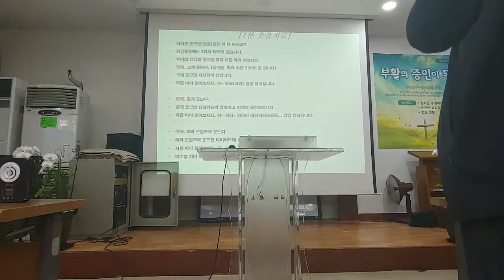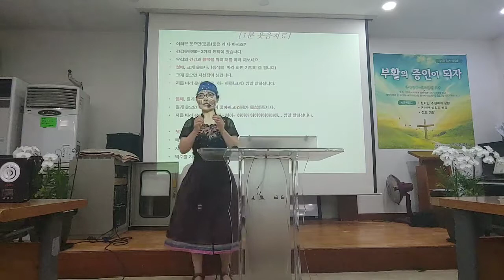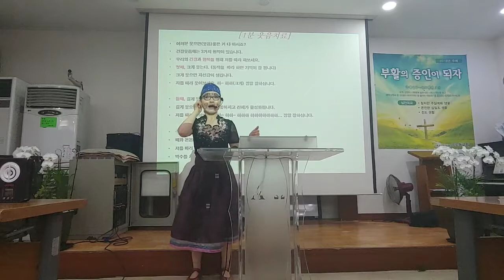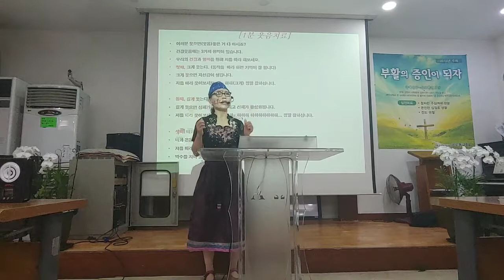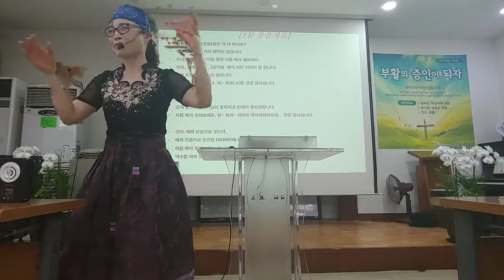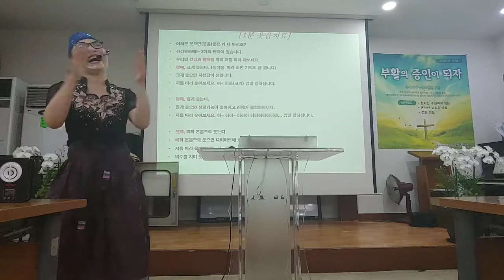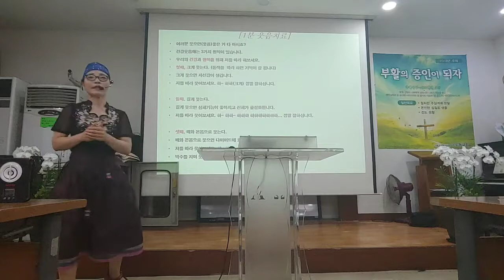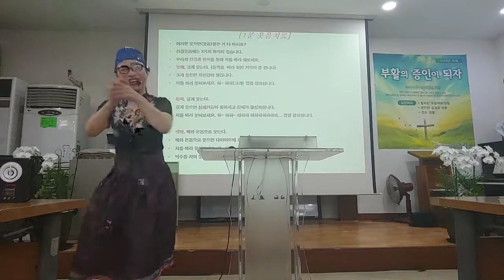아이좋아라 실버체조/웃음레크댄스/건강강좌/늘푸른대학 김정옥교수치매예방운동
감사합니다

♥파워엔돌핀 건강전도사 김정옥명강사 인사드립니다
스트레스,우울증, 암치매 ,행복하게 성공하고 싶은분들과 함께해드리고 싶어서 1인방송을 시작합니다 저와 함께 하셔서 행복하고 건강한내일! 만들어 보세요
희망의 등대가 되어 드리겠습니다

♥누구나 삶은 만만치 않다
때로는 실패하거나 좌절한다
절망의 바다에서 해매기도 한다
우울하고 불안한 날이 많다
그런 분들께도 희망의 등대가 되어 드린다

♥실망하지 말라
당신에게는 상상력이 있다
아무리 어려운상황에서라도
날마다 밝은 인생을 상상하라
김정옥명강사와 함께 하시면
행복천국의 삶이 된다

꿈희망 건강행복성공은 상상력의 위대한
보물이다
상상하는대로 이루어집니다
날마다 건강웃음법으로 꾸준히 상상하며
행복한 매래가 열린다
웃음치료운동으로 날마다 긍정적인 밝은마음으로 변화되고
마음속에 깊이 쌓인 걱정과 불안,
마음의 상처를 치유하고
건강한삶 ! 행복한삶이 보장된다

김정옥강사가 모든상처 다치유하고 모든 아픈곳을 치유하고, 우울증 편두통
퇴행성관절염
허리디스크 간에 물혹 마음의 병까지 모두 치유가 되어서 제2의 인생을 살고 있다
저와 함께 하시면
삶에 기쁨을 얻고 신선한 활력을 찾을수 있으며 기쁨이 셈솟는 행복한 삶을
저와  함께   연출할수 있습니다
지금내가 처한 상황을 긍정적으로 생각이 자연스레 바뀌고 밝은 희망이 보입니다
♥나는 할수있다
나는 잘 할수 있다
나는 점점 좋아지고 있다
자신감이 온몸에 퍼집니다
수많은분들이 삶에 희망을 찾고 행복을 찾고  건강을 찾고, 김정옥명강사님 덕분에 행복천국에서 살게 해주셔서 너무나 고맙다
김정옥강사 프로그램하는 날만 기다린다는 분들이 너무나도 많고 집에서도 하고 싶은데 혼자서는 좀처럼 못하시는 분들위해서
또한 직장다니며 시간이 없어 웃음치료운동 배우러 다닐수 없는 분들위해서
봉사를 해야겠다고 마음을 결정하고
이렇게 위대한 결정을 나름 했습니다
여러분 저와 함께 해주셔서 감사합니다
초등학생도 스트레스를 많이 받고 중학생도 고등학생도 대학생도 스트레스를 어마무시하게 받는답니다
근심걱정 스트레스는 건강에 최대의적입니다
습관적인 걱정은 쌓여서 큰병이 됩니다
그스트레스가 쌓여서 몸을 병들게 하고
잘못된길로 가기도하고 젊은 사람이 치매가 요즘 많이 걸린다니 안타깝기만 한 현실이지요
해서 젊이이도 노인들도 모두함께해서
스트레스래소와 만병을 예방하고
행복한 삶을 살아야 합니다
자주 웃고 떠들며 날마다 유쾌 상쾌 통쾌하게
삽니다
생각을 바꾸면 세상이 달라집니다
생각을 바꾸면 마음이 밝아집니다
우울한 생각을 버리고 밝은 생각을 가집니다
할수 있다!
하면 된다!
내가 최고!
아자!아자! 아자!!♥
김정옥명강사외 함께 하면
건강 행복으로 가득한 삶이되고 회목한 가정!
세상이 아름다운 삶으로 바뀌는 아름다운
세상이 함께 합니다

♥자 여러분 큰소리로 읽어 보세요

나는 밝고 행복한 사람이다
나는 아주 건강한 사람이다
나는 날마다 성공하고 있다
나는 날마다 모든일이 잘될것이다
나는 항상 긍정적으로 생각한다
나는 매일 즐겁게 일한다
나는 가족과 이웃을 사랑한다
나는 언제나 환하게 웃는다
나의 미래는 희망이 가득하다

♥성공한 사람은 자기일을 즐깁니다
건강한 삶을 살려면
김정옥강사와 삶을 행복하게 즐기십시요
놀랍도록 건강도 변하고
인생도 변할것입니다 기대하십시요♥

♥웃고살면 인생대박~징징짜면 인생쪽박

♥우리는 인생 대박입니다 화이팅!!

♥그러면 저와 평생 함께 함께 하십니다

♥저의 가족이 되주셔서 진심으로 감사합니다 고맙습니다 행복합니다 사랑합니다 축복합니다 건강합니다

♥댓글로 남겨 주시면 감사하겠습니다
파워엔돌핀 건강전도사 김정옥명강사올림
클릭~

건강웃음 박장대소 웃음운동은 만병통치약입니다